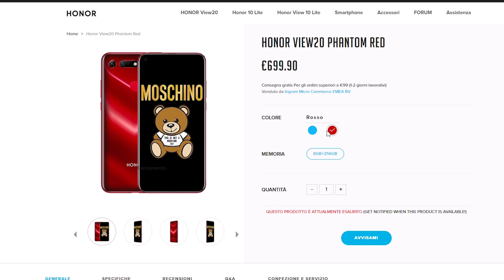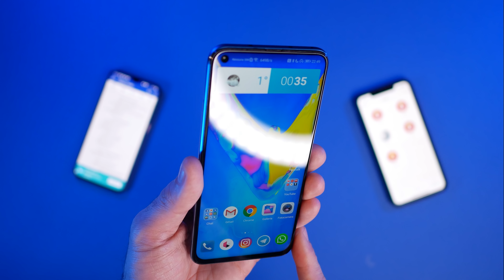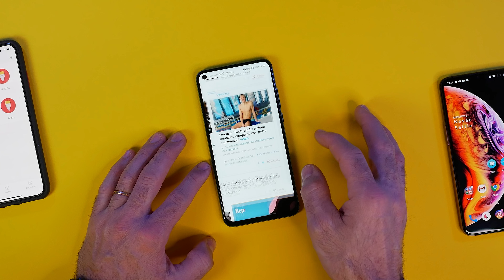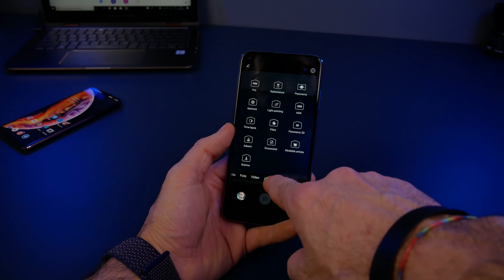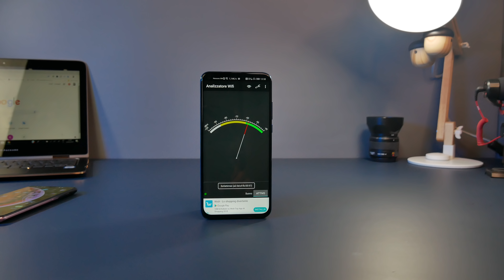Sarà un Best Buy !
Compra a 599€;

Link amazon Tutti ;

contatta pure su Tekegram !